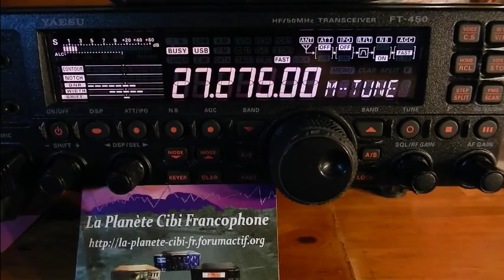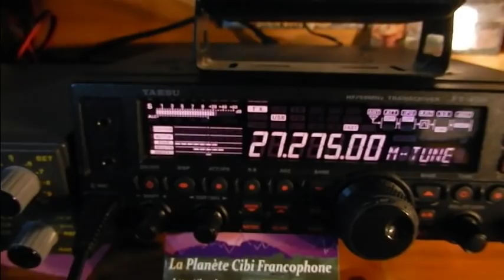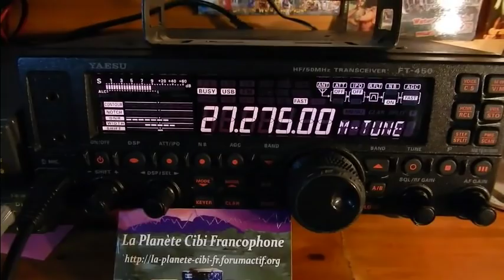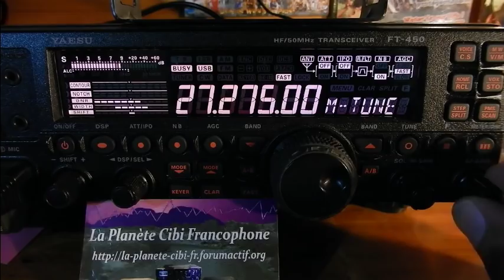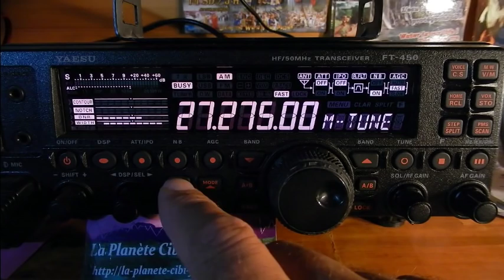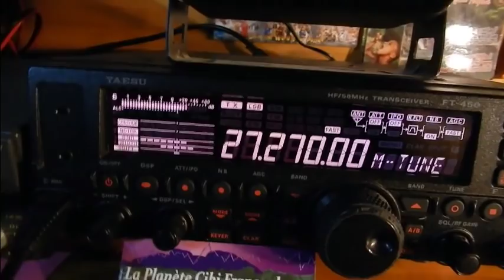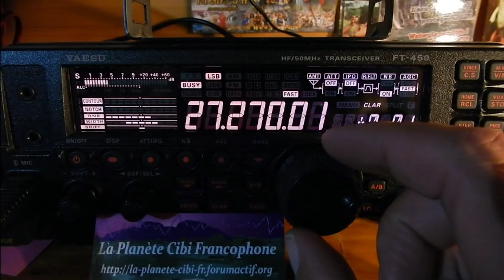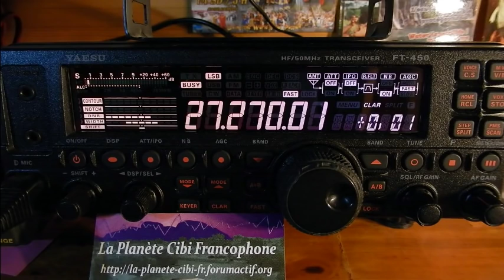30 09 2016 QSO National Canal 27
La suite du QSO: sur les fixations d'antenne mobile (antre-autre) ;) . Alors il y avait: Jean-Marie(Belphegore(14JMC73)(47), Thierry Le Coyote(14TC033(33), Eric(14VE27/14ODR027(33), Ludovic(Dolu33(14ODR860(33), Daniel 428(14AT430(47), Michel(La tour de contrôle(14AR1995(33) et moi Dundee33(14DR33) plus d'autres OMs en SWLs.